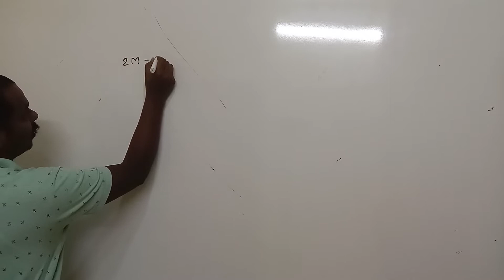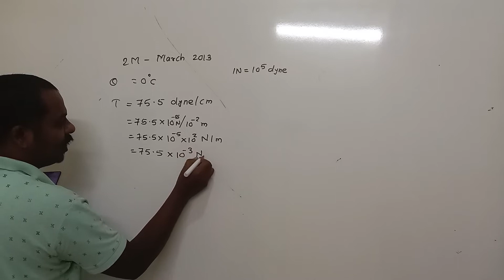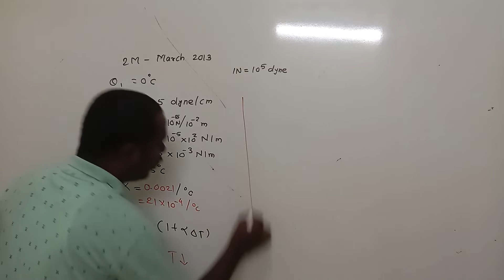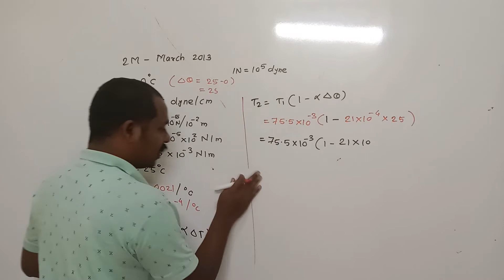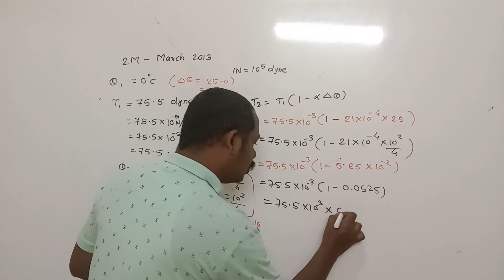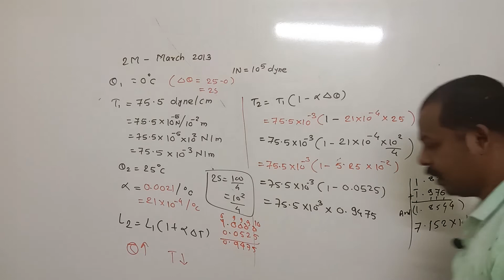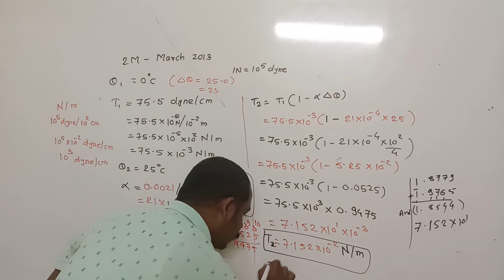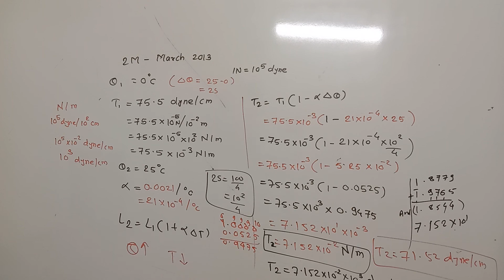The surface tension of water at 00 C is 75.5 dyne/cm.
The surface tension of water at 00 C is 75.5 dyne/cm. Find surface tension of water at 25 °C
(𝐹𝑜𝑟 𝛼 𝑓𝑜𝑟 𝑤𝑎𝑡𝑒𝑟 = 0.0021 /0𝐶) (March 2013)